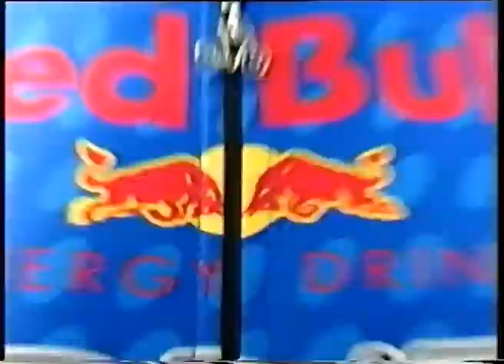Bailout Disney 1